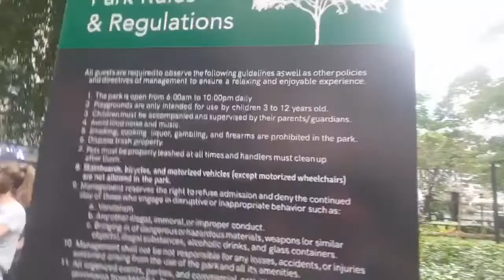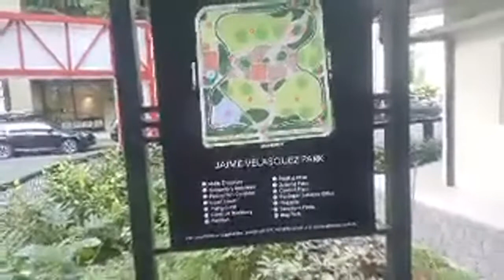Highlight 0:00 - 2:34 from Here at Makati